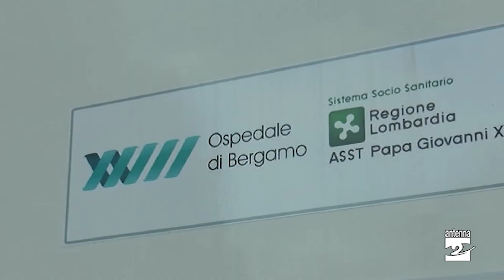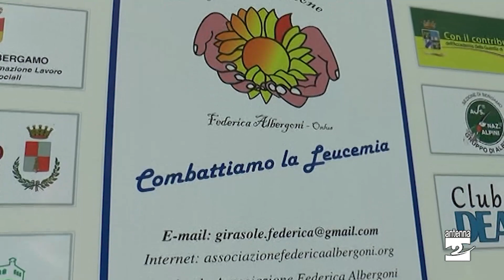Federica Albergoni Onlus: nelle feste di Natale arrivata la quindicesima donazione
Natale tempo di dono. L'associazione Federica Albergoni Onlus di Albino festeggia la splendida notizia arrivata alle porte del Natale della donazione di midollo da parte di un ragazzo. Il tutto nei giorni in cui ricorre l'anniversario della morte di Federica, scomparsa la notte di Natale del 2009.